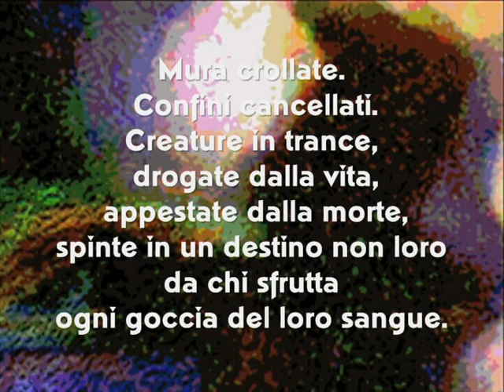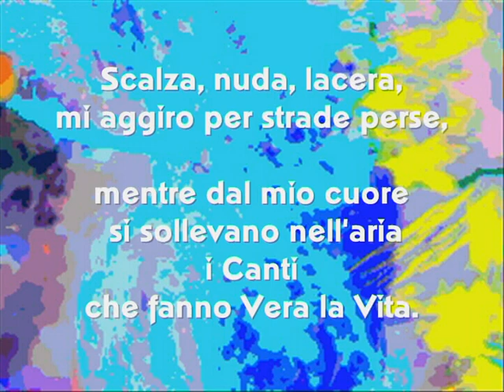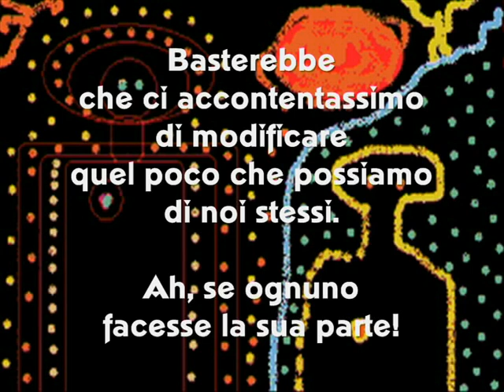CONTINUONS LE COMBAT UNA MILITANZA POETICA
Video by Maria Luisa Santella
Original music & words by MARLUNA3001 (Maria Luisa Santella)